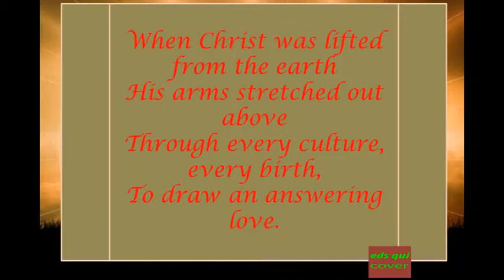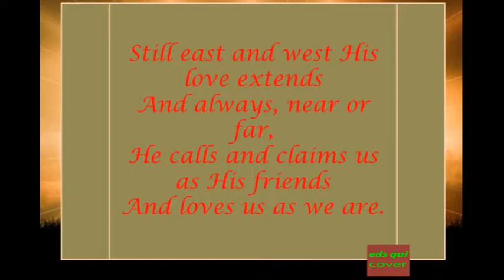585 – When Christ Was Lifted From The Earth